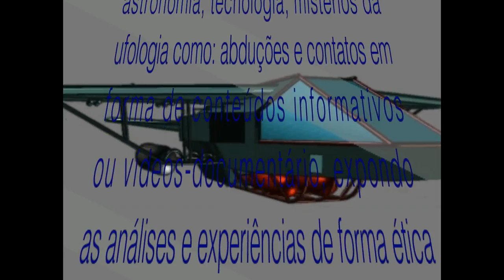Uma conclusão geral correta dos Agroglifos by A J Gevaerd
Grande encontro do Canal do Edneu com o patrono da ufologia brasileira A.J. Gevaerd no núcleo da Eubiose em São Paulo, onde palestrou sobre os Agroglifos brasileiro e do exterior.

RECOMENDAMOS A PALESTRA DOS AGROGLIFOS ABAIXO:

Óvni Filmado Agroglifos Crop Circles - Ets o Produzem para Contato - Mistério Alienígena Mensagens

Video recomendado pelo Canal

* Dê sempre seu "Like"  Demostra a reelevâcia do nosso canal;